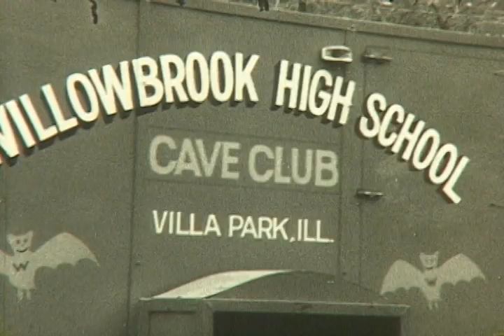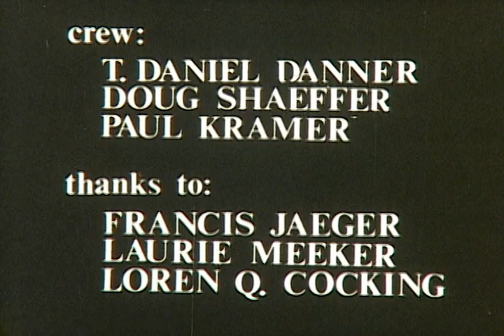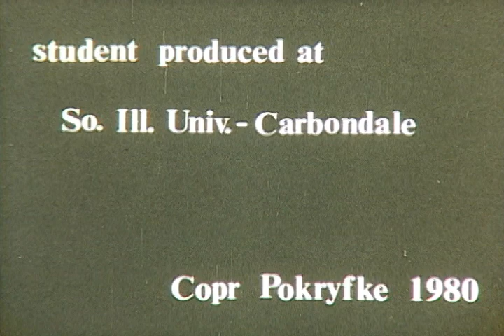Willowbrook High School Cave Exploring and Outdoor Club "Cave River Valley"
Willowbrook H.S. Cave Exploring and Outdoor Club, Villa Park, Illinois, goes on a trip